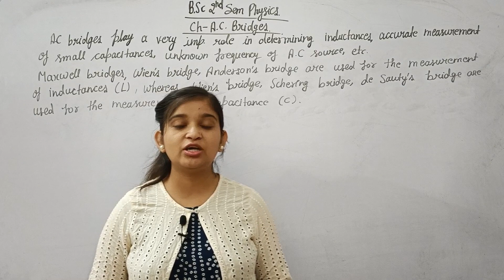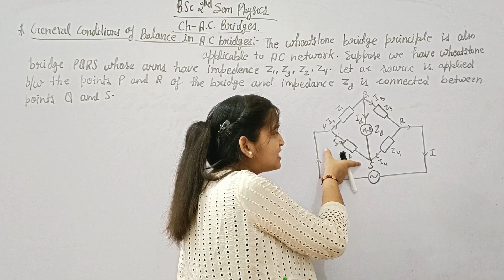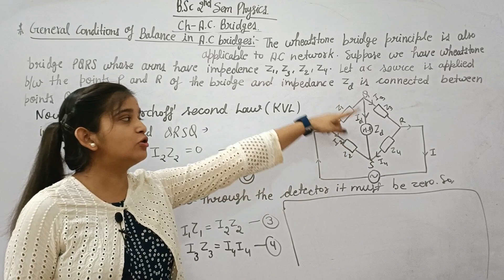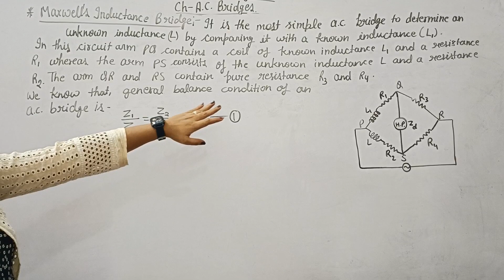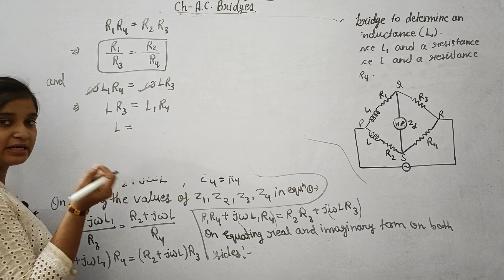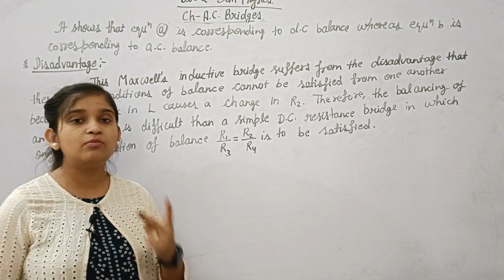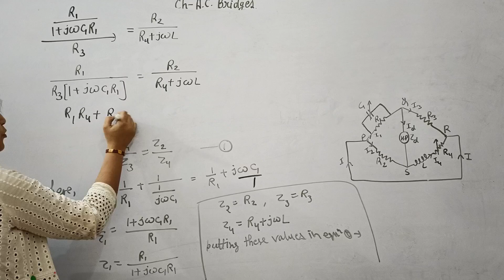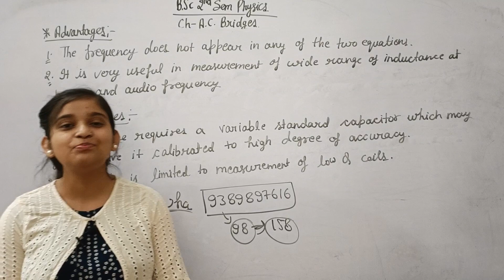B.Sc 2nd sem || Maxwell's LC Bridge || By Jyoti Chaudhary ✍️✍️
Dear students, is video m hm bsc 2nd sem physics ki 2nd book semiconductor devices k ch-2 A.C Bridge k topic - Maxwell's LC Bridge ko padhenge... I hope apko video pasand aay...